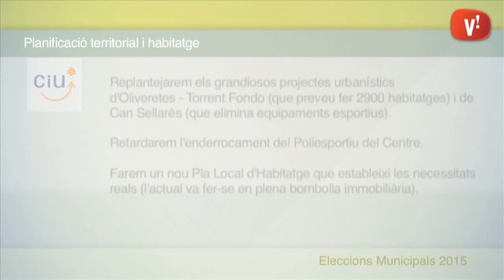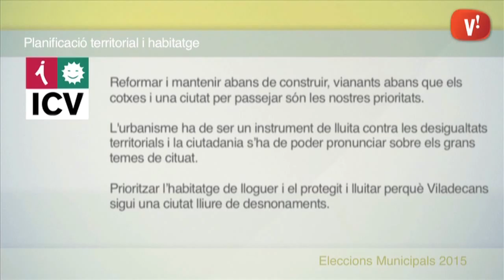Eleccions municipals. Propostes de plafificació territorial i habitatge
Els partits polítics amb representació a l’Ajuntament expliquen els principals punts que porten al seu programa d’aquestes temàtiques.